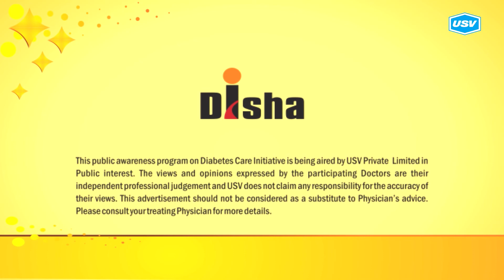Dr. Amol S. Nanaware (1/5)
Disha for Diabetes Awareness: Diabetes is one of the most Dangerous and rapidly growing diseases in India. Dr. Amol S. Nanaware, leading Diabetologist explains more in this video. Please watch and share!